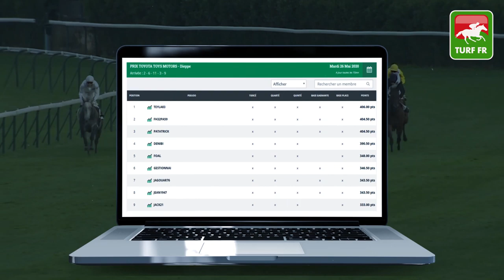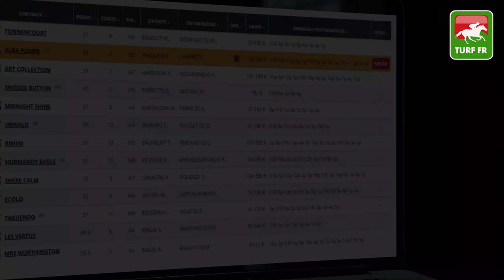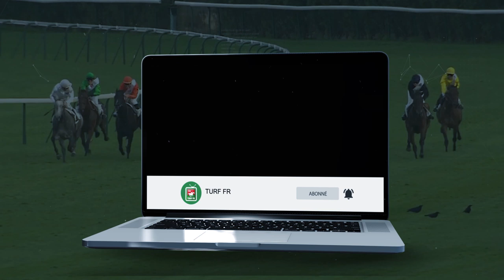Minute Quinté TURF FR : PRIX DU PONT AU CHANGE - Jeudi 28 Mai 2020 - Clairefontaine 🏇🏻 PMU #204343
🥇 Retrouvez le pronostic exclusif de notre expert Turf Lucius Simenon pour le PRIX DU PONT AU CHANGE Jeudi 28 Mai 2020 en France à l'hippodrome de Clairefontaine.

✅ NOS LOGICIELS TURF :
✔️ Logiciel TURF INFO Professionnel Edition:

Merci de soutenir la chaîne TURF FR ! Bientot les 2000 Abonnés !